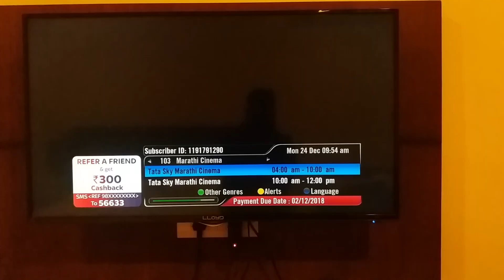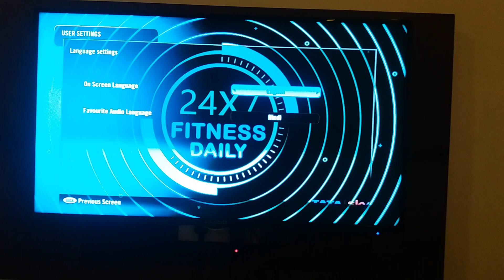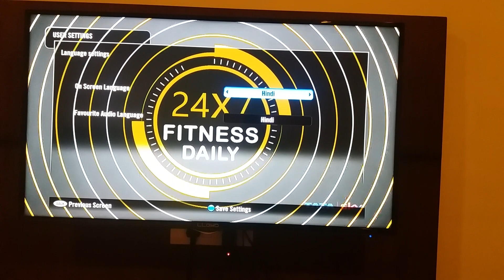How to change tata sky channel language